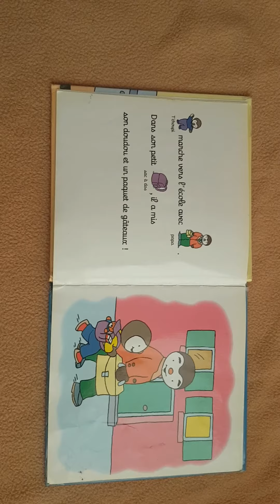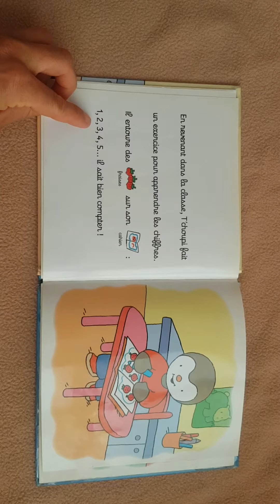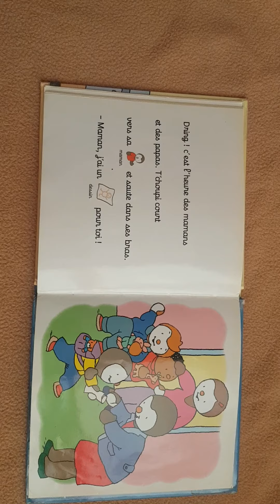T'choupi à l'école